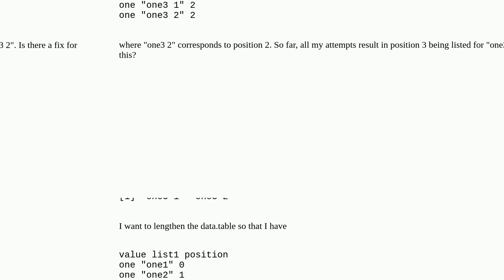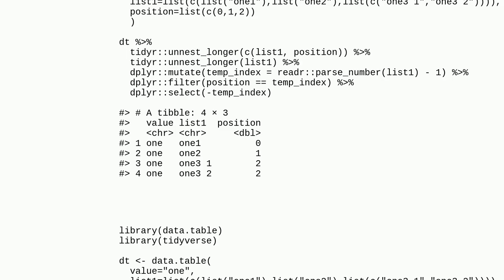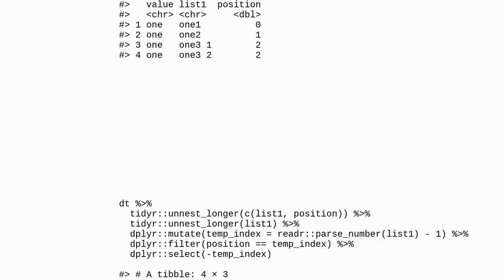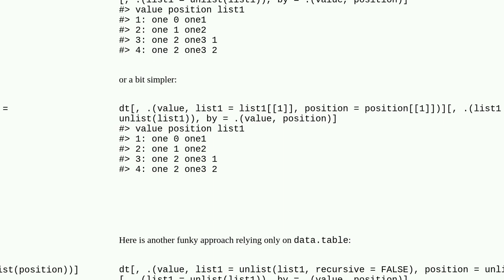Expand nested elements of a list within a data.table in R, according to a second list column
A special thanks goes out to the community

  data.table r unnest